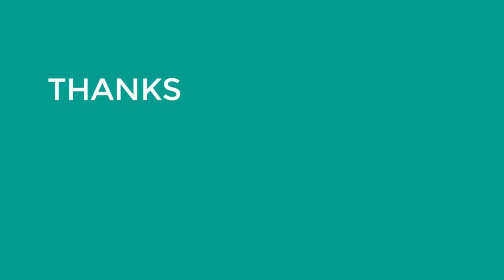Top 3 Front Derailleur ( 3 best Front Derailleur ) Front Derailleur Review and Price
Hello Viewers,
I am Presenting The Best 3 Front Derailleur In detail briefly,
I am Researching many Front Derailleur, then Only the best Front Derailleur pellets are listed.
Top 3 Front Derailleur reviews video, The Front Derailleur link, and the latest price is given in the description box.👇👇👇

👉👉👉Click Links in below to buy The Best Front Derailleur👈👈👈

✅ 👉1.Check Latest Price

✅ 👉2.Check Latest Price

✅ 👉3.Check Latest Price

If you find any of your copyrighted material in this video, please leave us a message  So we can resolve the issue,